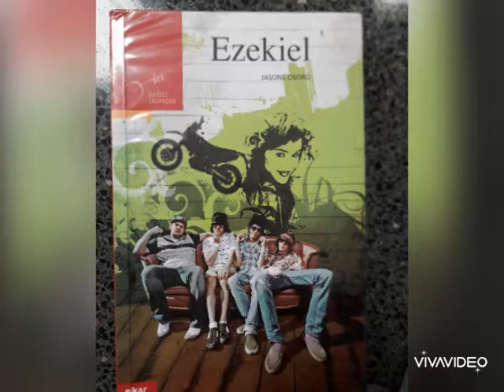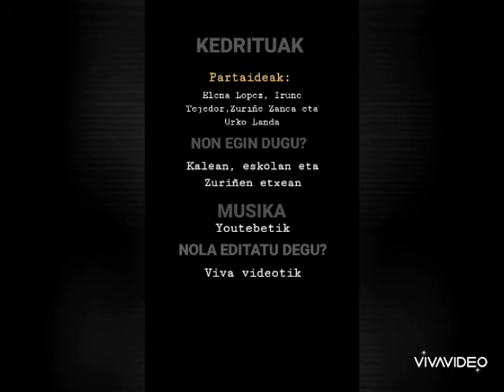Ezekiel-6. taldea-Herrikide ikastetxea